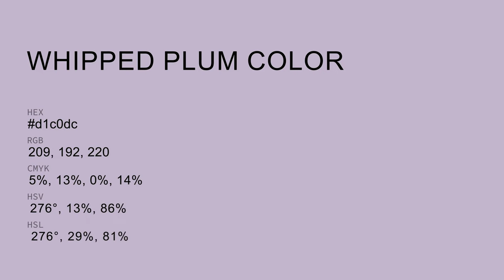Whipped Plum color d1c0dc hex color - Violet color - Cool color d1c0dc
What color is Whipped Plum ? d1c0dc hex color - Violet color - Cool color d1c0dc

Hex d1c0dc Color Code is also known as Whipped Plum color.

Hex d1c0dc Color code in RGB color code model is created after adding 81.96% red color, 75.29% green color and 86.27% blue color.
Hex d1c0dc Color code in CMYK color (process color) code model is generated after subtraction of 5% cyan, 12% magenta, 0% yellow and 13% black.